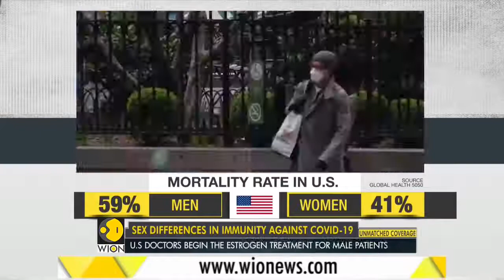Coronavirus Outbreak Estrogen to boost male patients immunity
Coronavirus appears to pose a particular threat to men. Middle-aged and older men, and those with underlying health conditions that affect the immune system, are being especially badly hit by the virus